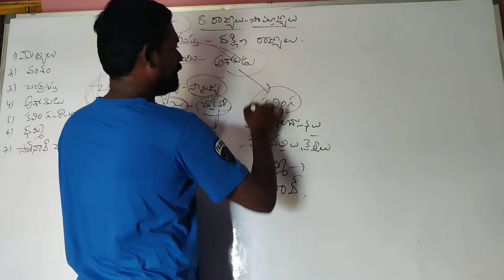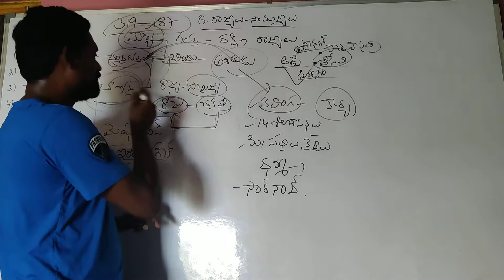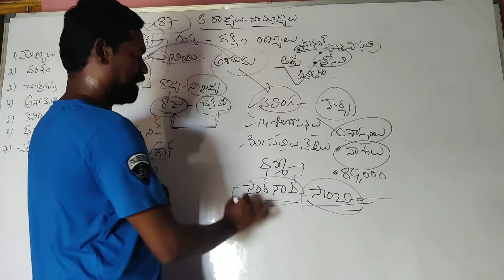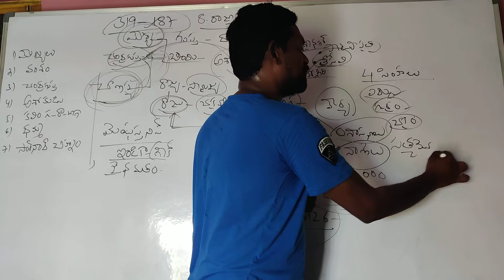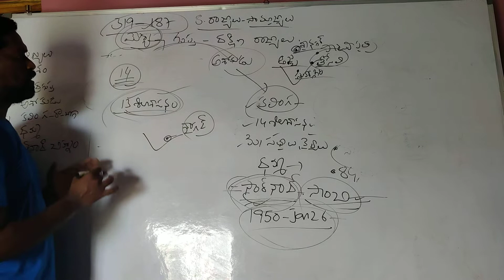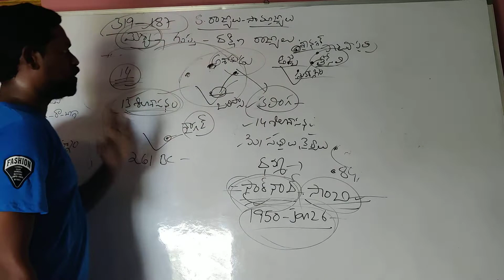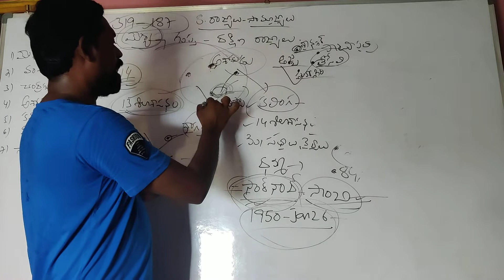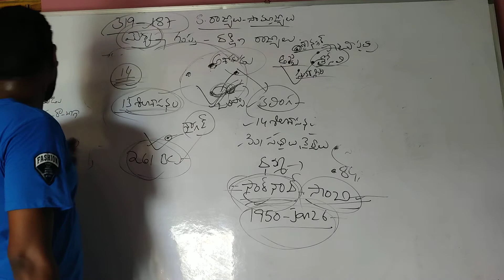June 27, 2021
రాజ్యాలు.. సామ్రాజ్యాలు.. పార్ట్2by nagaraju sir